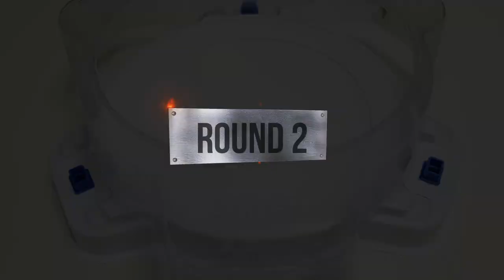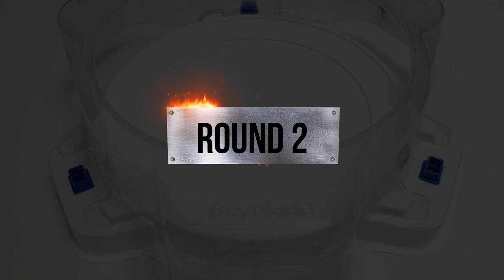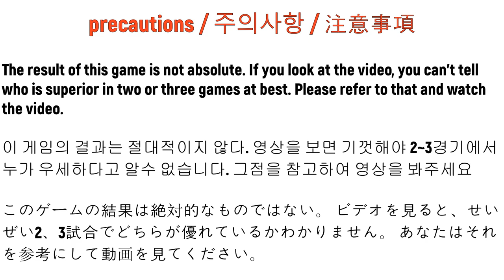【 Zest Achilles VS ALL Phoenix 】 Beyblade Burst BU ベイブレードバーストBU 제스트 아킬레스 베이블레이드 버스트 BU